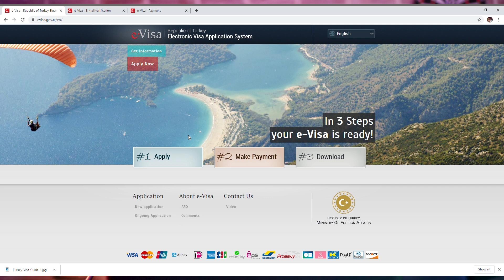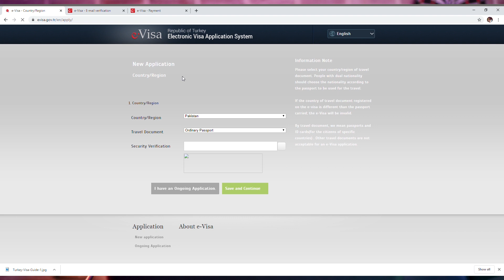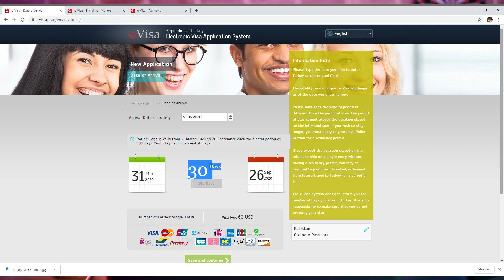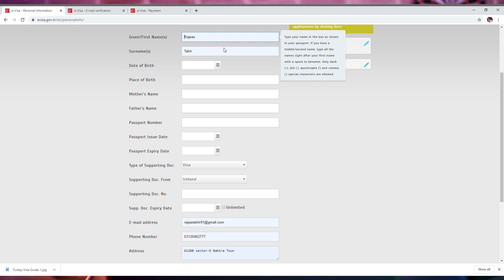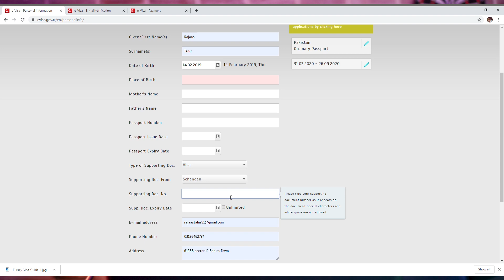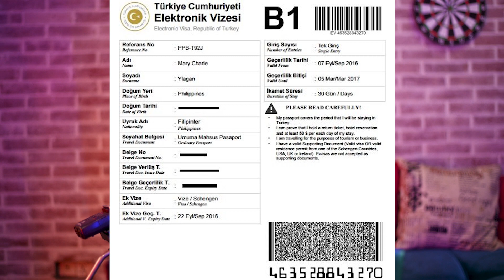Turkey E Visa for Pakistan and India | 100% Approval | FREE tips & Tricks [Urdu/Hindi]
In this video I have explained step by step procedure to apply Turkey E visa for Pakistani and Indians. You Can get your visa in 10 minutes. We have explained each process with examples so you can apply yourself. 100% Approval rate if you follow our steps.